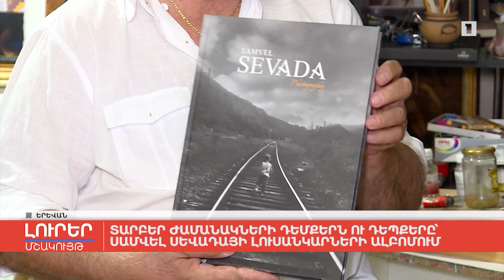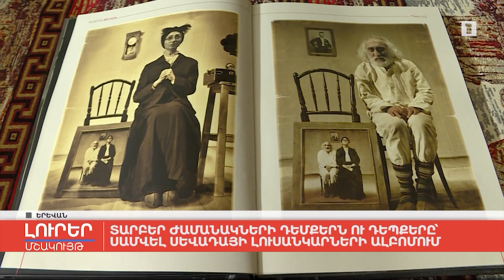Տարբեր ժամանակների դեմքերն ու դեպքերը՝ Սամվել Սևադայի լուսանկարների ալբոմում